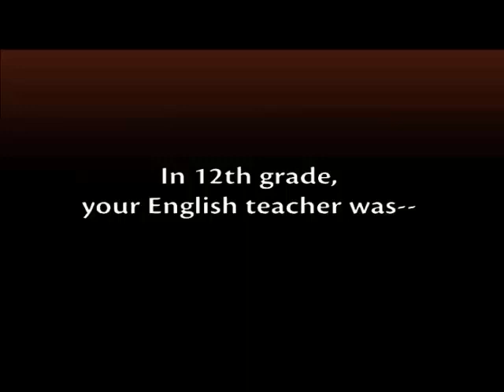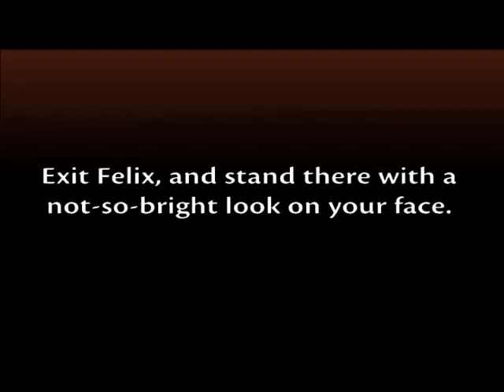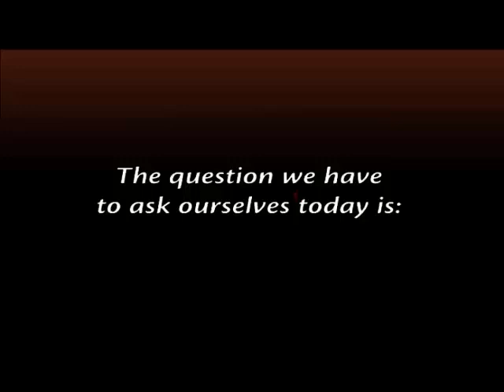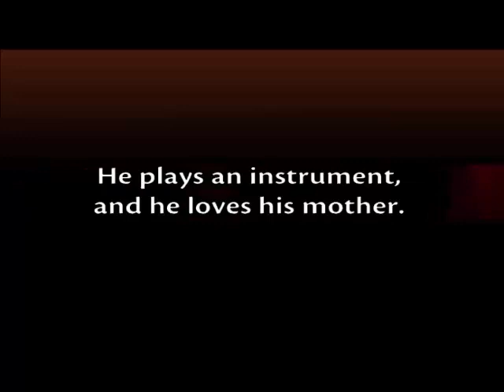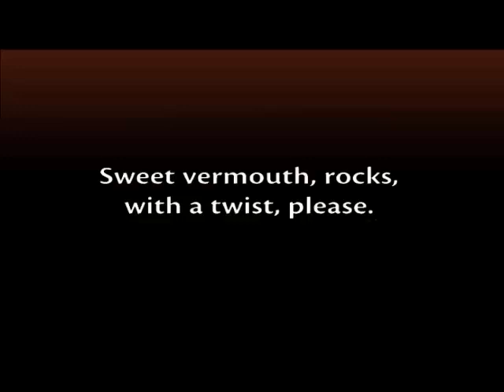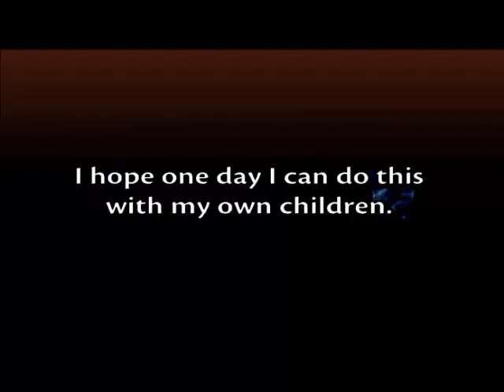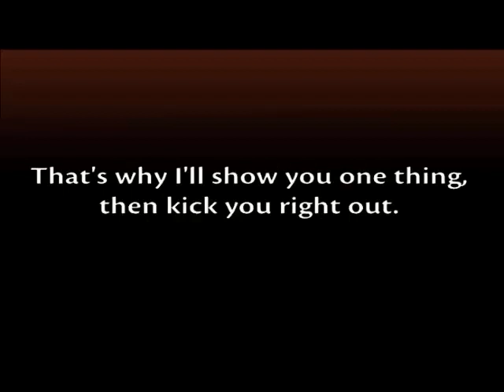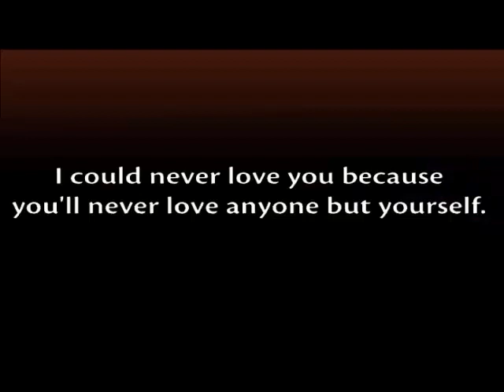День сурка 1993.Английский по фильмам-часть 3(English by Film - Part 3)Groundhog.Day.1993